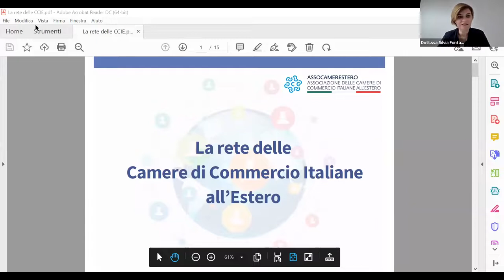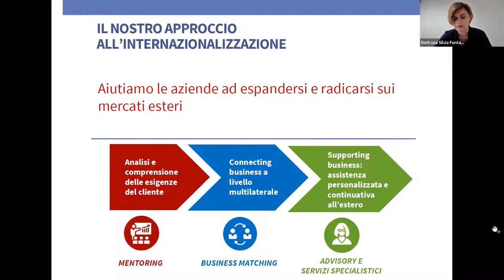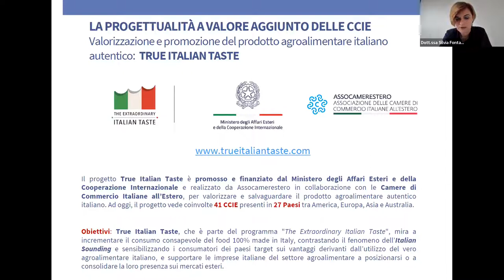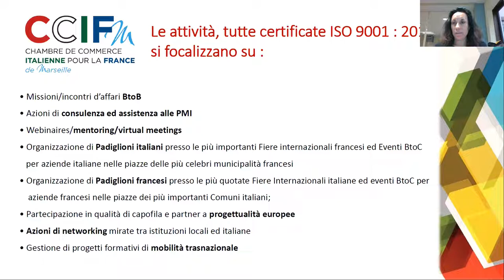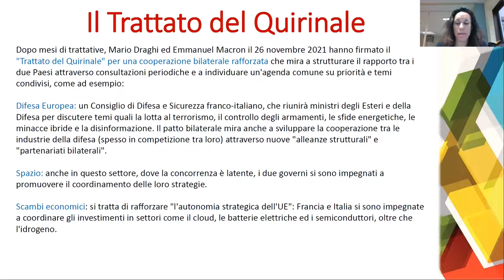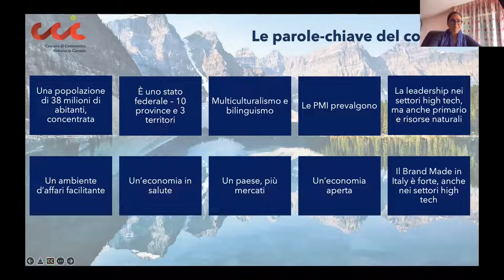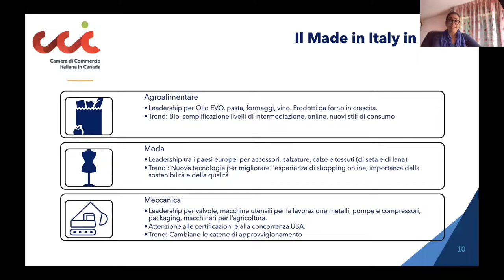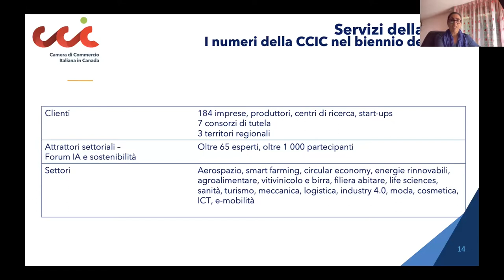Export, la parola agli esperti (webinar del 20 aprile 2022).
Export, la parola agli esperti: i servizi offerti dalle Camere di commercio italiane all’estero a supporto delle imprese italiane.